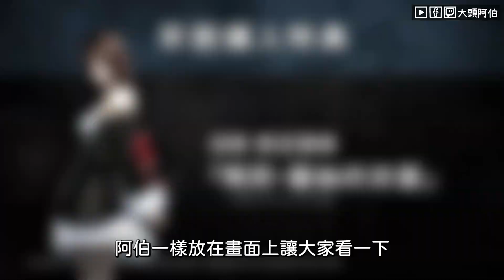【2023 3月推薦遊戲】3月遊戲推薦來拉《 臥龍：蒼天隕落》《惡靈古堡4》《萊莎的鍊金工房 3》超期待~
3月的遊戲推薦來拉~
噹噹噹的快感臥龍~真的超好玩..
影片上的時候已經破關了~
然後也要順便勘誤一下~
臥龍的體驗版提早到2月24號上了~

最想玩的應該就是惡靈4了吧~
不過這個遊戲會比較晚直播~
因為會再去一趟日本

00:00 開場
00:37 臥龍：蒼天隕落
03:02 零～月蝕的假面～Remaster
04:29 蓓優妮塔 起源
05:15 萊莎的鍊金工房 3 ～終結之鍊金術士與秘密鑰匙～
06:24 惡靈古堡4 重製版
08:23 阿伯生活大小事

我還有其他影片也可以看一下歐